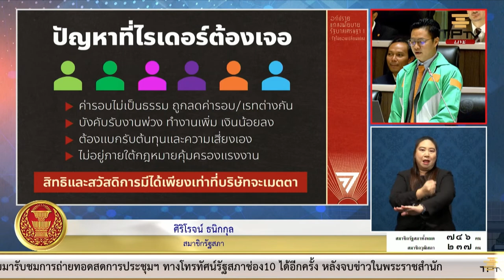‘ศิริโรจน์’ กล่าวถึง การแก้กฎหมายให้ครอบคลุม กลุ่มไรเดอร์ - แพลตฟอร์ม l 12 ก.ย. 66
ศิริโรจน์ ธนินกุล สมาชิกรัฐสภาฯ จังหวัดสมุทรสาคร เขต 2 พรรคก้าวไกล ได้กล่าวถึงกรณี ปัญหาของกลุ่มไรเดอร์ – แพลตฟอร์ม เช่น ค่ารอบถูกลด เรทต่าง , บังคับรับงานพ่วง , แบกรับต้นทุนความเสี่ยง และปัญหาที่กลุ่มแรงงานไม่ได้อยู่ภายใต้กฎหมายคุ้มครองแรงงาน
ศิริโรจน์ กล่าว การแก้ไขปัญหาที่ยั่งยืนไม่ใช่ การร้องขอความเห็นใจ แต่คือ การแก้กฎหมาย หากกรณีไรเดอร์ - แพลตฟอร์ม ไม่ใช่ลูกจ้าง นายจ้างตาม พ.ร.บ.คุ้มครองแรงงาน เราต้องเข้าไปแก้กฎหมายให้ครอบคลุม กำหนดนิยามของผู้จ้างงานที่มีต่อคนทำงาน, สัญญาจ้างที่เป็นธรรม, มีสิทธิ์ในการรวมตัวเป็นสหภาพ, มีสิทธิ์สวัสดิการที่เหมาะสมกับความเสี่ยงในการทำงาน รวมไปถึงประกันสังคมแบบถ้วนหน้าที่จะทำให้ชีวิตของพี่น้องไรเดอร์ที่ดียิ่งขึ้น
“ผมอยากเห็นรัฐบาลชุดนี้นำปัญหาของพี่น้องไรเดอร์ไปแก้ไข ให้เหมือนกับที่ท่านโฆษณาเอาไว้เสียมากมาย ทั้งการรองรับหนังสือรองเรียนต่างๆ จากกลุ่มพี่น้องไรเดอร์ – แพลตฟอร์ม รวมไปถึงวันแถลงการณ์แรงงานแห่งชาติที่ผ่านมา ผมต้องขอบอกว่า ผมผิดหวังกับสิ่งที่ นายกฯ แถลงเมื่อวานเป็นอย่างมาก เพราะเหมือนกับว่าท่านจะได้ลืมสิ่งที่ท่านเคยให้ความหวังกับพี่น้องไรเดอร์ไว้หมดสิ้นแล้ว"
"หรือถ้าท่านไม่ทราบว่า ท่านจะต้องทำอย่างไร ขอให้นำร่างกฎหมายที่พรรคก้าวไกลได้นำเสนอในวันที่ 24 สิงหาคม 66 ที่ผ่านมา นำมาพิจารณาเป็นร่างกฎหมายเกี่ยวกับแรงงาน สวัสดิการ และสังคม และช่วยกันผ่านกฎหมายเหล่านี้เพื่อประโยชน์พี่น้องประชาชน”